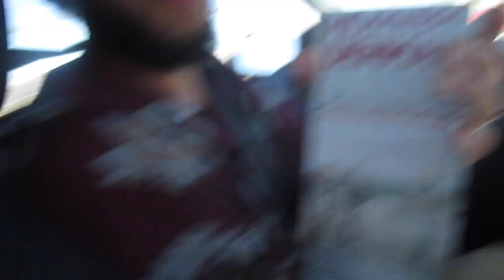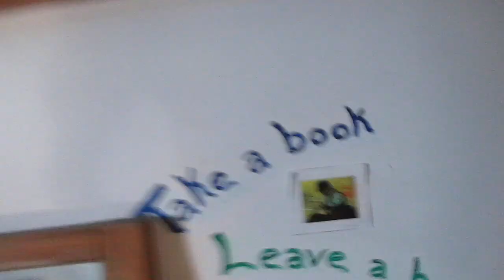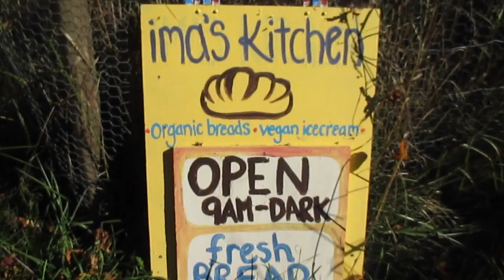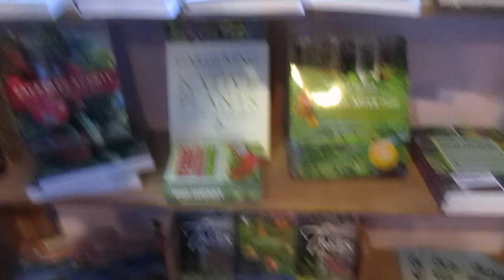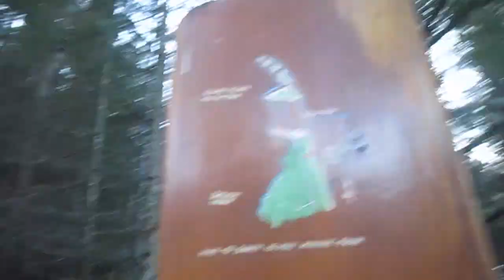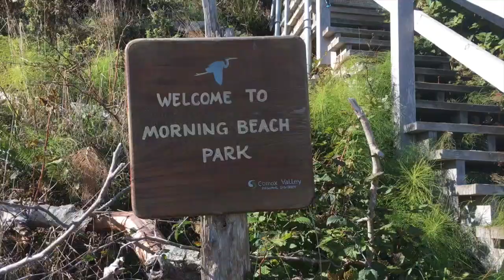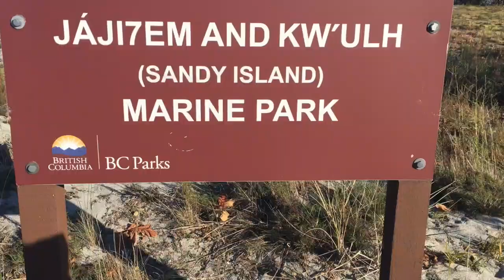Exploring Denman + Hornby Island//Vegan family on vancouver island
We went to Denman and Hornby island two months ago and had an amazing time exploring beaches, hiking, exploring the village, and meeting some great people. We stayed at the Earth Club Factory, which is a travellers hostel and a cafe. We met a really nice girl woofing there from Winnipeg and a guy from Germany! She might be able to spot herself if she watches the video! The population of the islands are around 1100 each and don't have many commercial developments. But some amazing beaches and nature!

Joseph made all of the music in a couple of hours!

Our instagrams are:
kristan_isaac
96joseph_gmrs

We are a vegan family of 3 living on Vancouver Island, Canada. Our daughter is a year old and has been vegan since birth. She hasn't worn diapers since she was 3 months old. We love to hike, bike, swim, run, cook organic vegan food, garden, and spend time together. We have a dream to own land and create a wellness and music centre and to build an off grid tiny home.

Kristan, José, and, Chantal